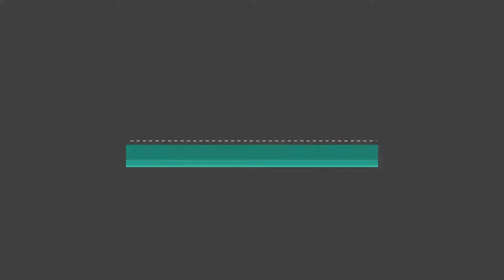Warframe with VariableKnot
yay i got warframe and its sooo good.

in this video me and sam play through a mission and i played some cool non-copyright (*cough*youtube*cough*) music in the background.

also this is my first video in a while because school has started here so i wont be uploading as much .